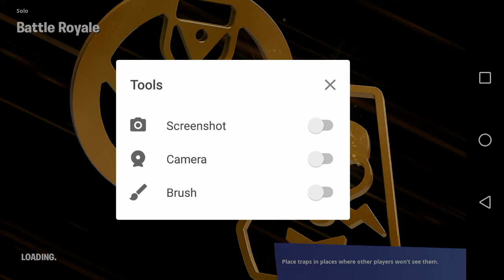Fortnite battle royale on android